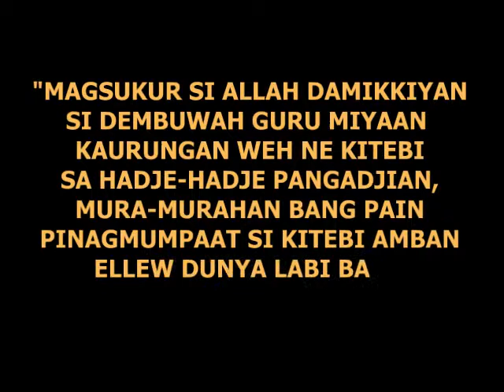2014MAR07 (Ma'na TAWHID & Shahadatu LA ILAHA ILLALLAH)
Ust. Amir Amsalan, at Jaliyat, Da'wah Shimalul Riyadh, KSA